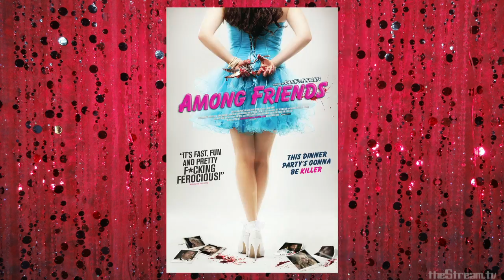Alyssa Lobit on Scared Stiff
This week on Scared Stiff we are joined by Alyssa Lobit with a special appearance by her sister and producer Athena Lobit via the web to talk about their new horror/comedy "Among Friends". Alyssa shares her experiences in writing, acting, and the challenges of doing both on the same movie as well as working with first time director (and veteran Scream Queen) Danielle Harris. Alyssa also speaks of working alongside her sister and friends before revealing what scares her stiff.